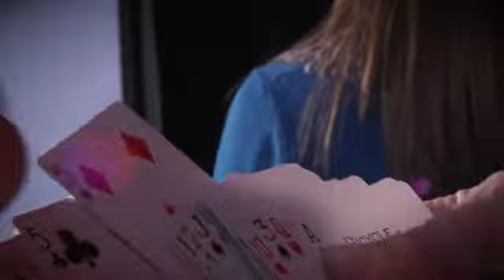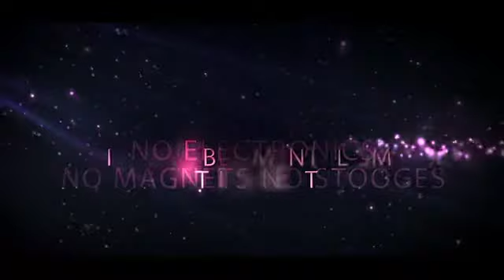BARAJA MENTAL - Mind Deck, de Vicenzo di Fatta //